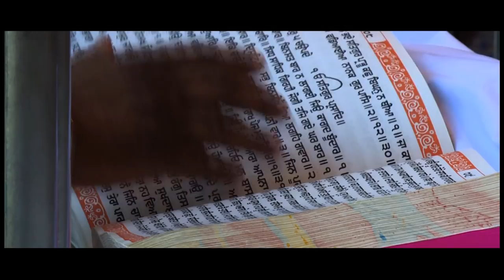Sikh Wedding Trailer - Simmy & Hardeep - The V.I.P Studio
Congratulations to Simmy & Hardeep on their beautiful wedding.

Photography & Cinematography: The VIP Studio
Gurdwara: Sri Guru Singh Sabha Southall
Reception venue: Novotel London West
Decoration: Royal Wedding Services
Make up & Hair: Patti Panue